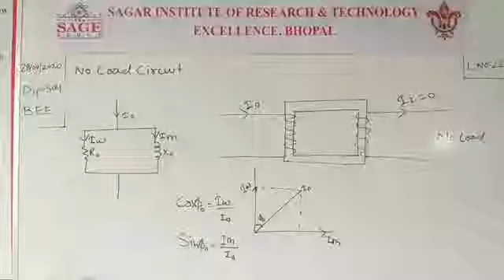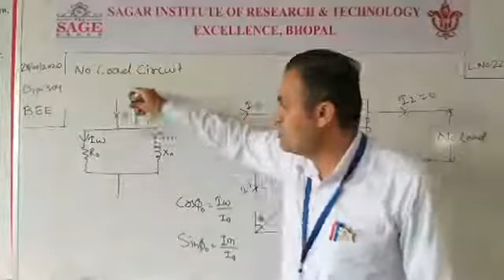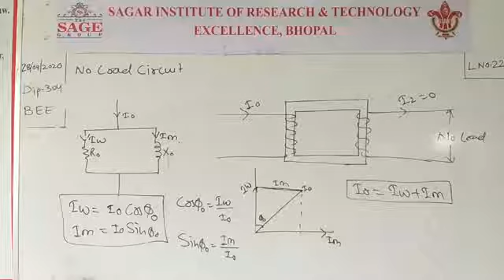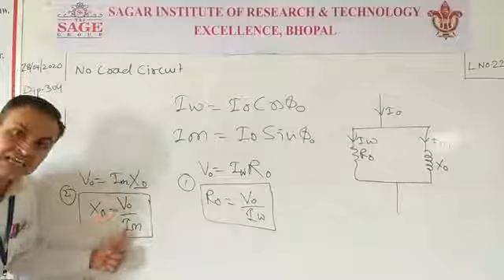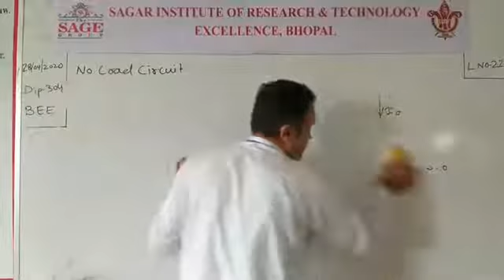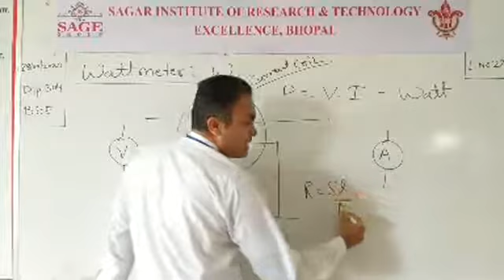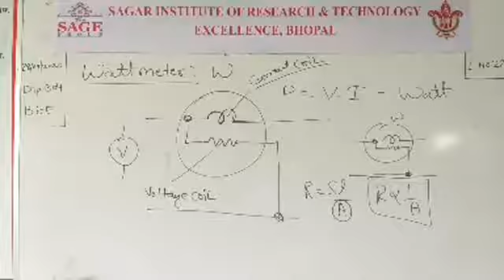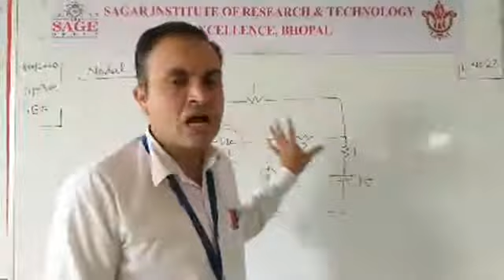NO LOAD CIRCUIT |BY IZHAR MOHD. KHAN |SIRTE BHOPAL